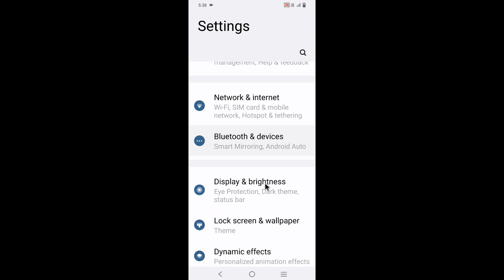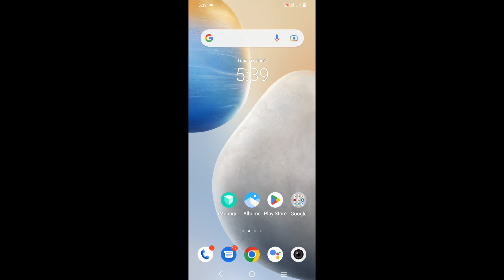Iqoo phone me home screen mode/style set/change kaise kare। Iqoo phone standard mode/drawer setting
is video me bataya gaya hai friends ki Iqoo mobile me home screen mode ya style ka setting kaise kiya jata hai